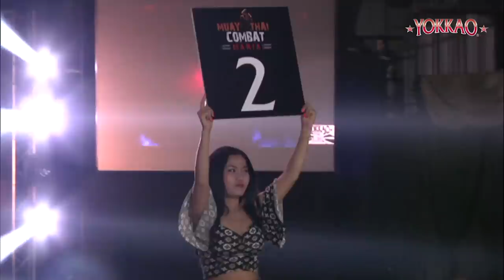YOKKAO 6 KO Bonus: Sitthichai Sitsongpeenong vs Wanchalerm Uddonmuang FULL-HD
Sitthichai Sitsongpeenong vs Wanchalerm Uddonmuang at Muay Thai Combat Mania YOKKAO 6 Friday, January 3, 2014 Pattaya World Boxing Stadium - Thailand.
-66 Kg 3 x 3 Muay Thai Full Rules KO BONUS

Yokkao 6, sold out to cheering fans and great fight after fight at Pattaya World Boxing Stadium on January 3, 2014.

YOKKAO will be back in UK on 11th October 2014 at Bolton - Manchester (Reebok Stadium) with 2 EVENTS in 1 NIGHT! Info & tickets

*** ABOUT YOKKAO BOXING ***

Yokkao Boxing is the leading Muay Thai Gear brand name completly handmade in Thailand with headquarters in Bangkok and offices in Bangkok, Hong Kong, Republic of San Marino, London, Amsterdam, Kunshan (China), San Francisco and Sao Paulo. Yokkao Boxing is the official sponsor of the top Muay Thai fighters from around the world.
The company works on Muay Thai with 360° of dedicated specialized departments in events & promotions recognized by fans as the best in the world.

*** CHI E' MUAY THAI COMBAT ***
Muay Thai Combat è la più grande azienda al mondo specializzata nella vendita di attrezzatura per Muay Thai e MMA multimarchio.
La sede centrale di Muay Thai Combat si trova nella Repubblica di San Marino.
Con un incremento di fatturato pari al 600% dalla data di apertura (2008), nel 2012 Muay Thai Combat ha iniziato una formula di franchising aprendo negozi in Italia (Milano, Cagliari, Taranto, Rep. di San Marino), Brasile (San Paolo) e Stati Uniti (San Francisco)
L'azienda opera a 360 gradi nella promozione della Muay Thai. Muay Thai Combat è partner ufficiale degli eventi Yokkao e distributore esclusivo per l'Europa e gli Stati Uniti del marchio Yokkao Boxing.
Stefania Picelli, CEO di Muay Thai Combat, organizza e promuove i più grandi eventi al mondo di Muay Thai e K-1 rules denominati "Yokkao" e "Muay Thai Combat Mania" in Europa, Stati Uniti e Asia.

*** ABOUT MUAY THAI COMBAT ***
Muay Thai Combat is the largest company selling Muay Thai & MMA gear throughout the world.
The Muay Thai Combat headquarter's is located in Republic of San Marino.
Increasing its turnover by more than 600% from the opening (2008), on 2012 Muay Thai Combat started a franchising formula opening shops in Italy (Milan, Cagliari, Taranto, Rep. of San Marino), USA (San Francisco) and Brazil (Sao Paulo).
The company works on combat sports with 360° department dedicated to specializing in events promotions.
Muay Thai Combat is the official partner of Yokkao events and the exclusive distributor for Europe and in the U.S.A. of Yokkao Boxing brand.
Stefania Picelli, the CEO of Muay Thai Combat, organizes and promotes the biggest Muay Thai and K-1 rules events in the world named "Yokkao" and "Muay Thai Combat Mania" in Europe, USA, and Asia.